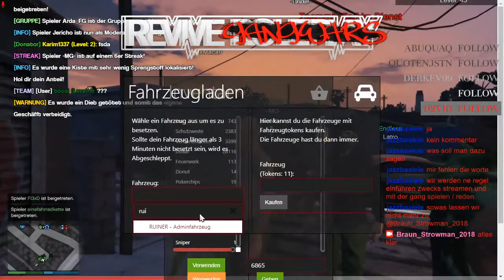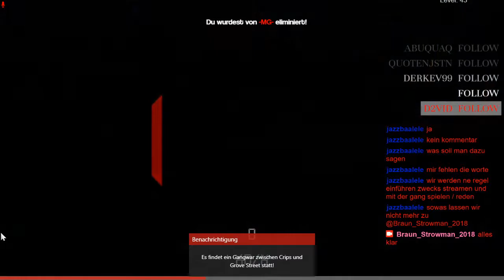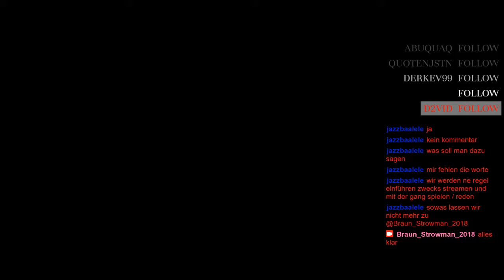Twitch Livestream vom 22 März 2020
Kompletter Livestream vom 18.3.20
Gespielt wurde -Revive Gangwars (Grand Theft Auto V)